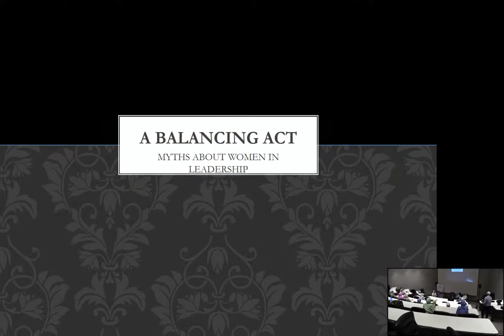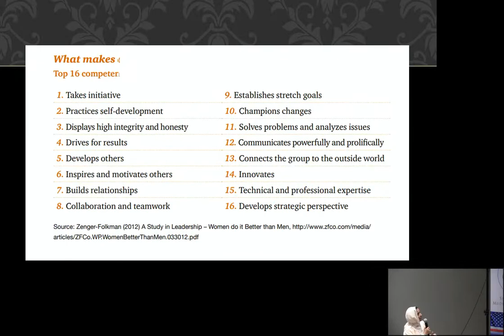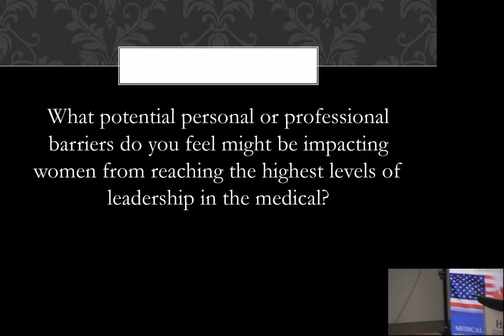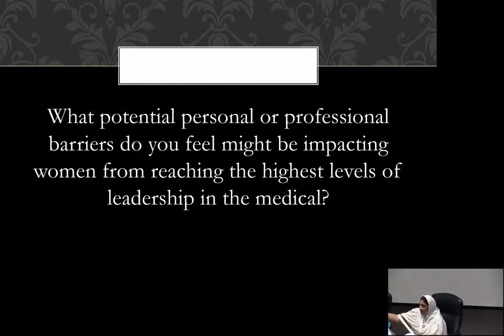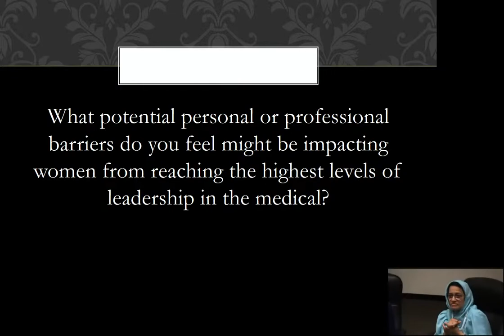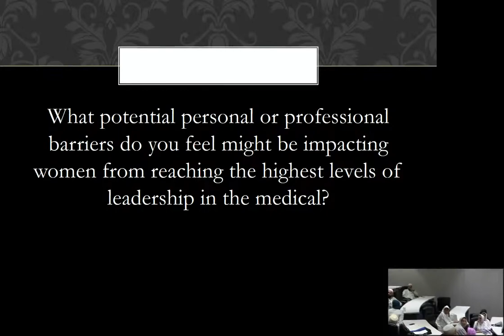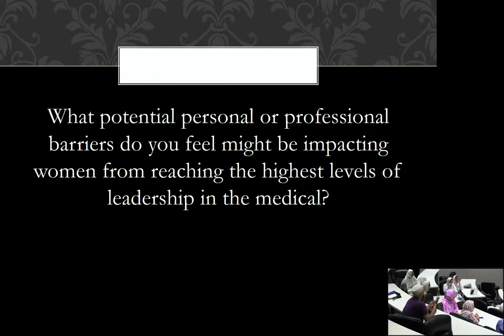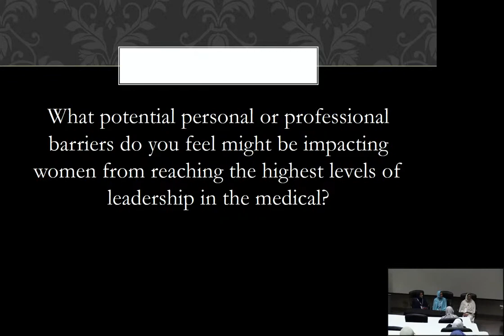MEDS 2022 - A Balancing Act: Myths about Women in Medicine Leadership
Presenter Names:  Dr. Munira Basrai, Dr. Alefiyah Malbari, Dr. Munira Dudhbhai
Date:  Saturday, June 11, 2022
Room:  Amphitheatre
Timeslot:  3:50 PM-4:35 PM